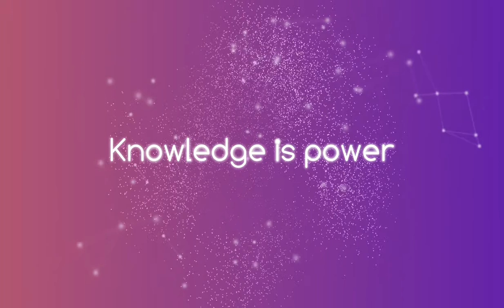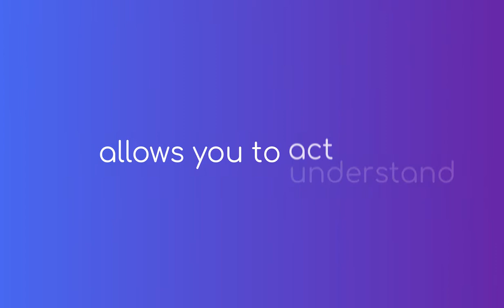Meet Vantage: Transforming Guest Experiences and Operations for the Amusements Industry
Vantage has been designed to maximize operational performance, guest experiences, and park safety.

Your theme or water park has a lot of moving parts, each one vital in the path to your success. Vantage tracks and consolidates these parts into a single view, giving your data context. Examine your analytics, KPIs, and metrics to identify trends and anomalies for better planning and processes.

Your guests are the key to your success. While Vantage is working behind the scenes to give you insights into customer demographics and behaviours, it is also actively interacting with your guests to help them completely customize their in-park experience.